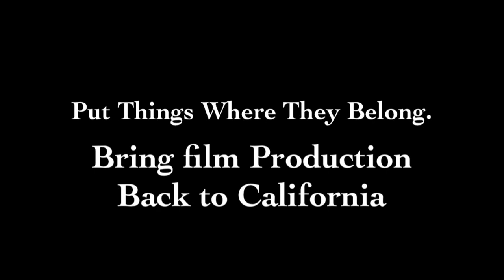Shoot Movies In California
Keep Film Production Where It Belongs!!!

Director: Jon Debiase
Producer: Amy F. Rogg
DP:          Brian Bedell
AD:          Cat Cremins
1st AC:    Michael Berg
Editor:     Michael Bollweg
Hair/Makeup:  Stephanie Caraballo & Michelle Caraballo

Father:    Jeff Pride
Mother:    Varda Appleton
Son:         Jax Malcolm

Shot for ShootMoviesInCalifornia